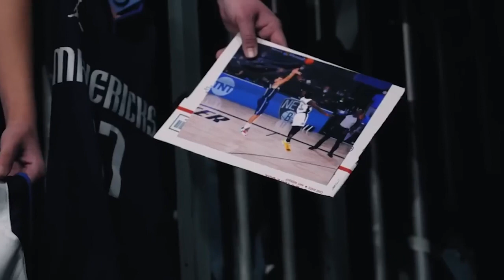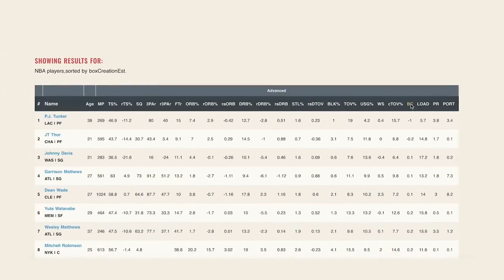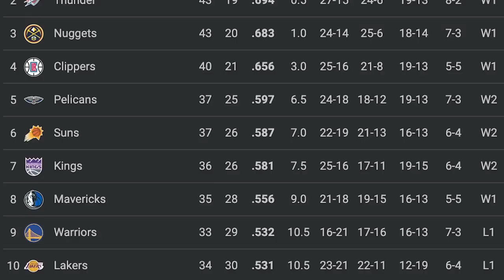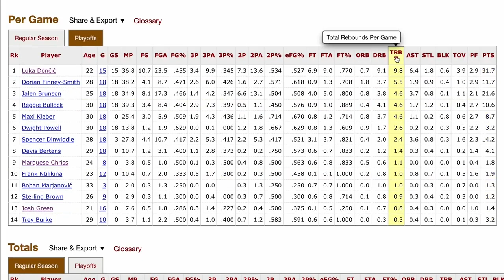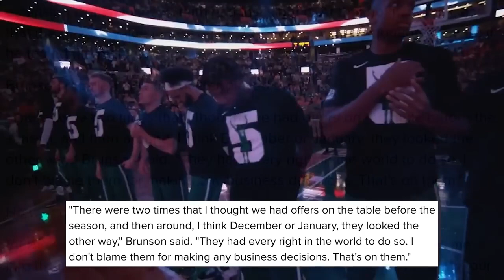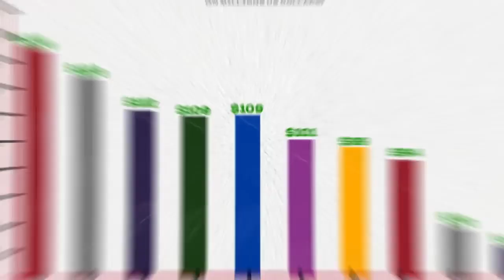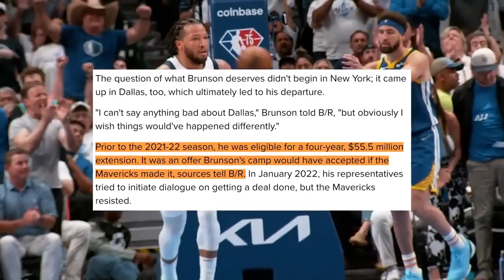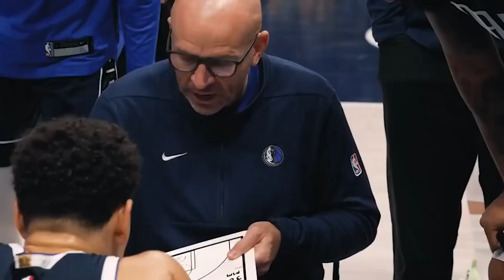LUKA DONCIC Is ABOUT TO Break The NBA WITH THIS...